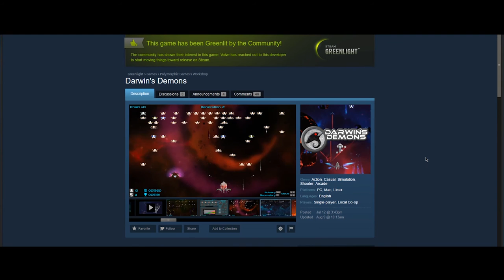Polymorphic Games: Darwin's Demons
Argonaut videographer Sergio Trejo reports about Polymorphic Games Darwin's Demons, an evolutionary video game that leaves it up to players to make a decision as enemies react to the gamer's actions.

Video and Production By: Sergio Trejo
Additional Footage: Michael Huffstutler